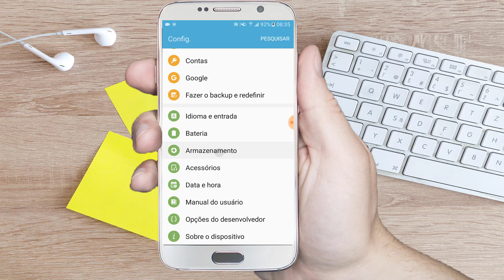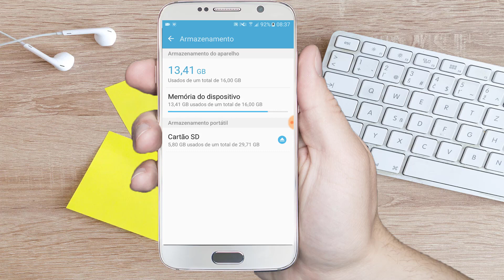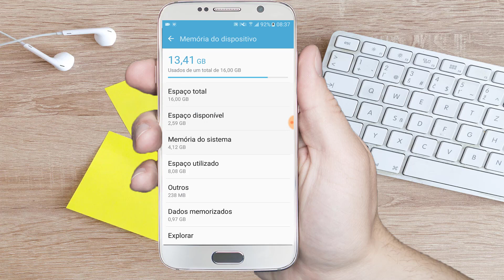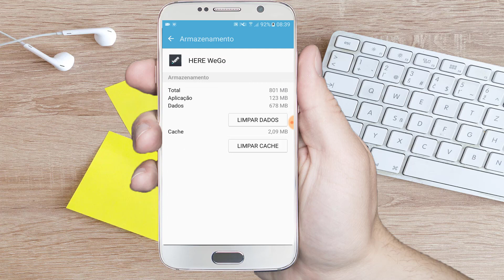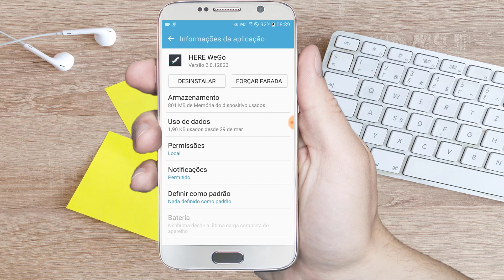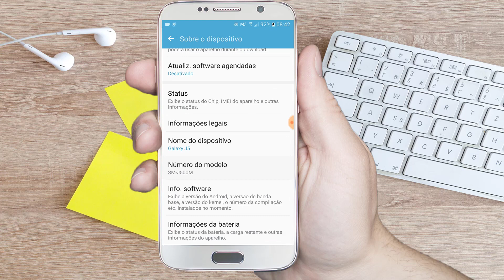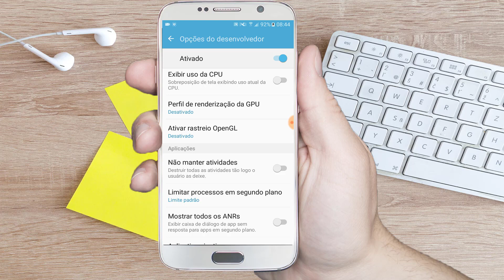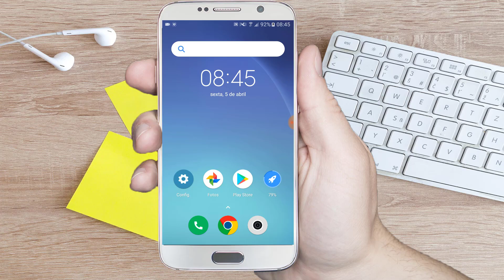como deixar android mais rapido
Nesse vídeo vamos mostrar como deixar o celular mais rápido, Fazer o celular parar de travar, Deixar seu Android bem mais rápido.

🔴 Ola se Você chegou até aqui por favor🔴
🇧🇷 Comente
🇧🇷 Compartilhar

celular android travando e lento,
celular android travando e reiniciando,
celular android travando o que fazer,
celular android travando muito